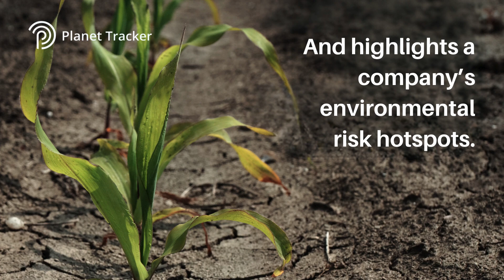Tracking Nature Impacts